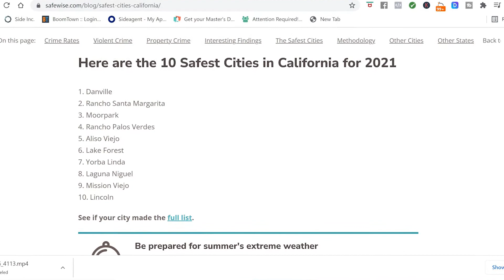Pros and Cons of Living in Orange County | WATCH FIRST BEFORE MOVING to Orange County California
Are you thinking about making a move to Orange County California? I’ll talk today about the pros and cons of living in orange county California!
🤔Thinking of moving to Orange County California? Let us help!🙋‍♀️

Orange County, California is an amazing place to live, between the some of the worlds best beaches, some of the safest cities in the state and nation, and proximity to Los Angeles and San Diego counties, I would arguably say it’s one of the best counties in California! Whether moving or relocating to Orange County California is for you, today I will talk about the pros and cons of living in Orange County California and you can be the judge if it is a good fit for you or not. Some of the main things people complain about here is the cookie-cutter feel of a lot of our suburban neighborhoods, but that’s also what makes Orange County so amazing! We do have HOA‘s, we do have Mello Roos, we do have high property taxes and values, but all that keeps our community looking good and feeling good for those looking to move and live in Orange County California! I really truly believe that orange county California has a lot more pros and it does cons and after you watch this video I think you’ll see that some of those Pros are What make of this lovely and wonderful County! Enjoy the video and please let us know if we can help you with your move to Orange County.

00:00 - Intro
01:48 - Pros of Living in Orange County California
13:12 - Cons of Living in Orange County California
18:36 - Bonus tip for Mercedes lovers

If this is your first time to this channel, and you want to know everything about eating, sleeping, working, playing, the good, and the bad of living in Orange County California, then subscribe▶ and tap the bell🛎 for notifications so you can be the first to know about the current market in Orange County California.😁

We get calls and emails everyday from people just like you, looking for help on making their move to Orange County California and we absolutely love it.😍 Whether you are moving in 9 days or 90 days, give us a call☎, shoot us a text📝, or send us an email📨 so we can help you make a smooth move to Orange County California🙋‍♀️

👕 Orange County Merchandise Coming Soon

🆓 FREE Neighborhood Snapshots:
Irvine:
Anaheim
Huntington Beach
Costa Mesa
Yorba Linda
Orange

Brokered by Anvil Real Estate
🏠 REAL ESTATE AGENTS! 📈 WE ARE EXPANDING OUR TEAM!